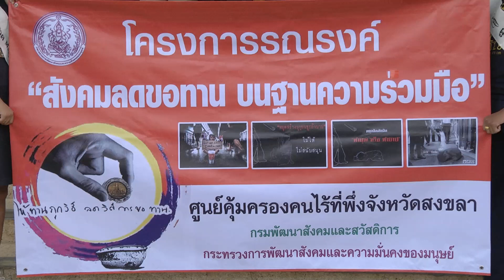24 09 61 ศูนย์คุ้มครองคนไร้ที่พึ่งจังหวัดสงขลา จัดกิจกรรมเดินรณรงค์